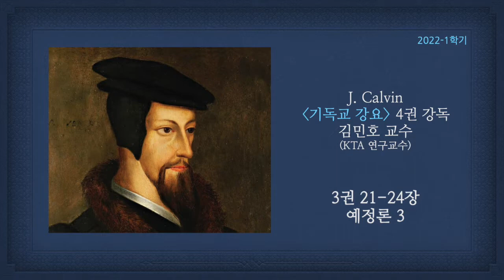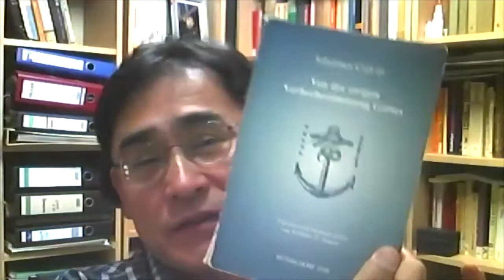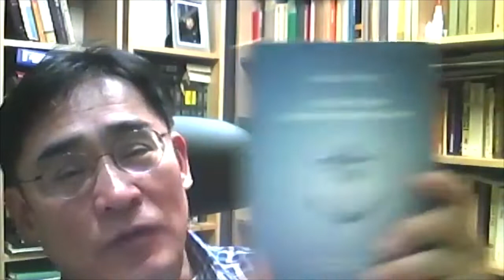[칼빈 기독교 강요 3권] 20-24장 예정론 3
칼빈 [기독교 강요]  4권 강독
김민호 교수 (KTA 연구교수)
3권 20-24장 예정론 3
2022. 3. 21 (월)